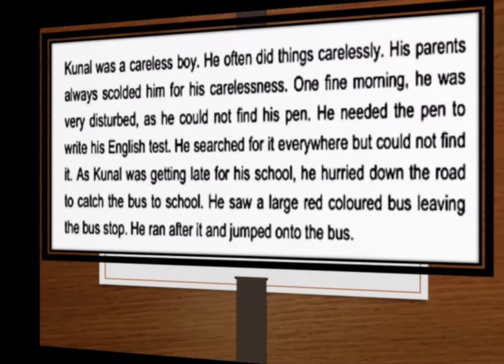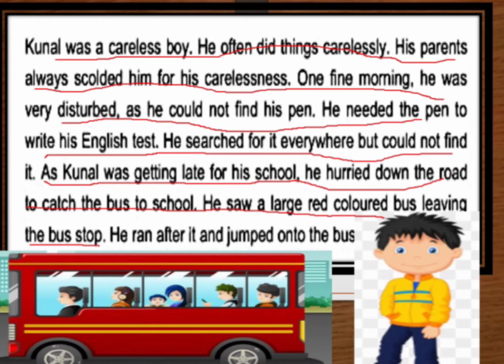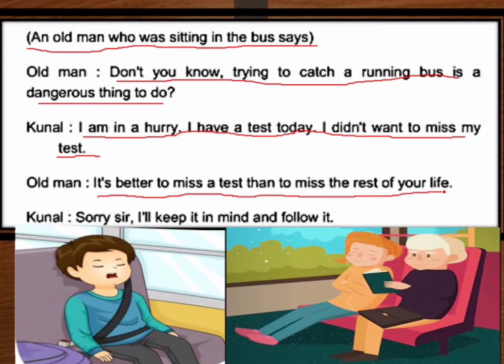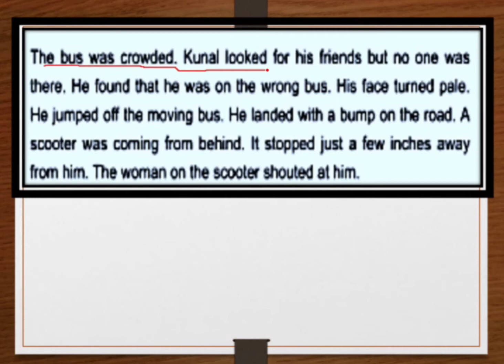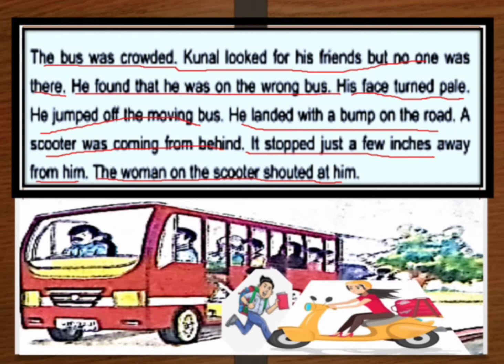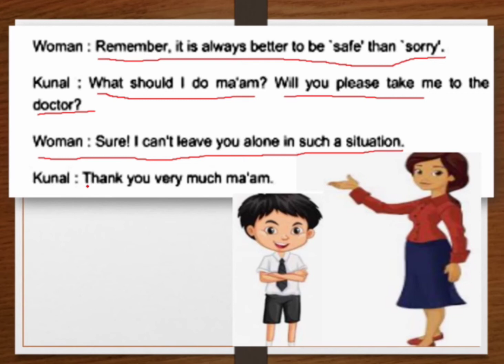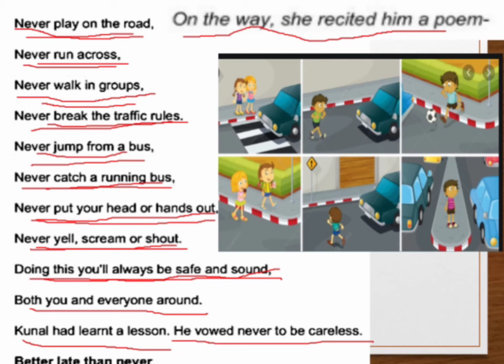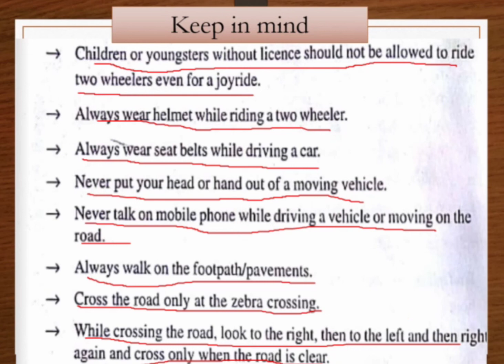UP BASIC , CLASS- 6, RAINBOW LESSON NO. -1 SAFETY SAVES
very easy and simple explanation
so children read and learn this lesson .
alway   learning  with fun  ...